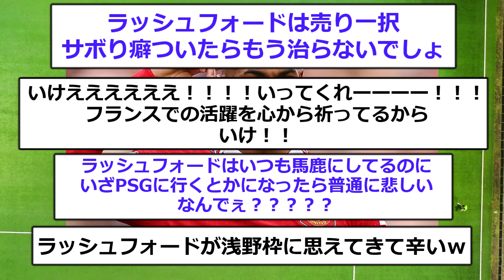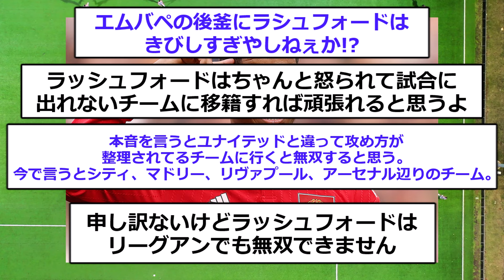【速報】マンU生え抜きラッシュフォード遂に電撃移籍へ！！！